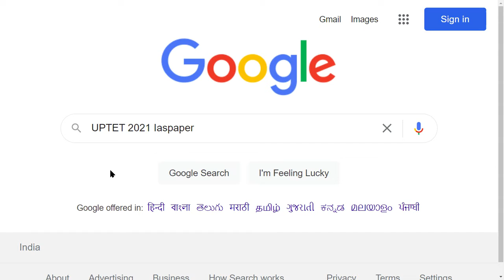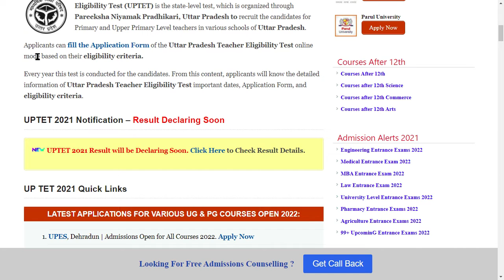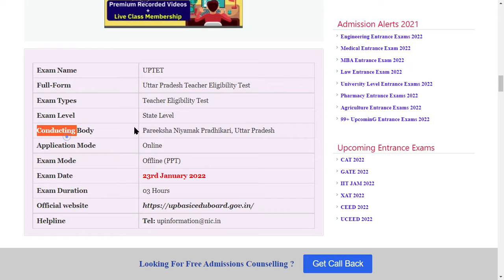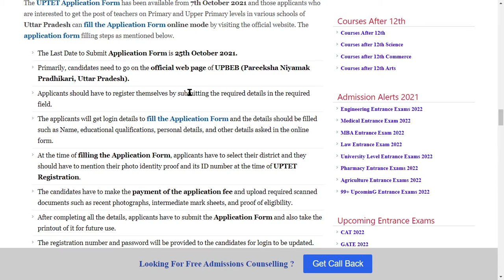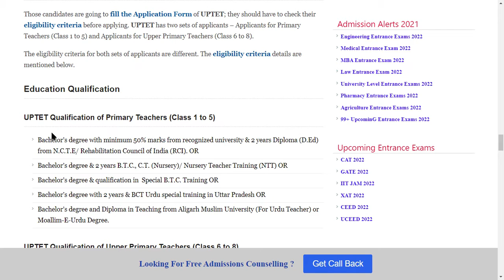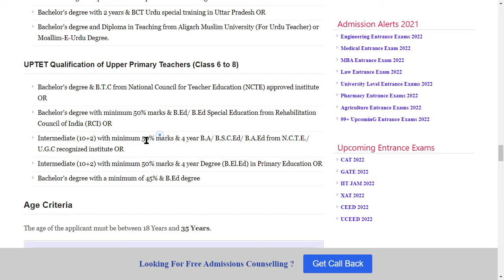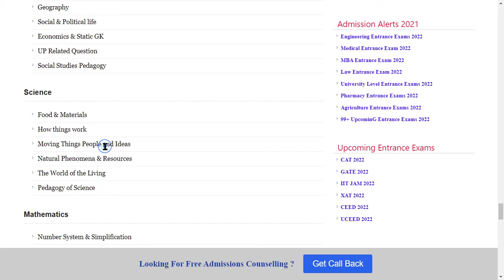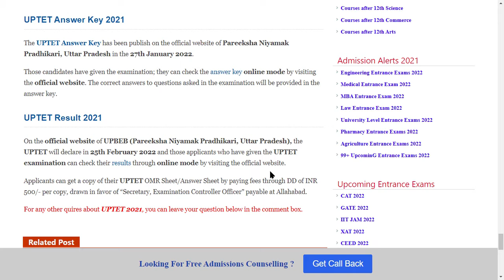UPTET Admission 2021: Application Form, Exam Pattern, Eligibility, Exam Syllabus, Preparation Tips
Pareeksha Niyamak Pradhikari, Uttar Pradesh has organized the Uttar Pradesh Teachers Eligibility Test (UPTET) and this examination is conducted every year for the applicants to provide the posts of primary (Class I to Class V) as well as secondary school (Class VI to Class VII) teachers in the Uttar Pradesh.